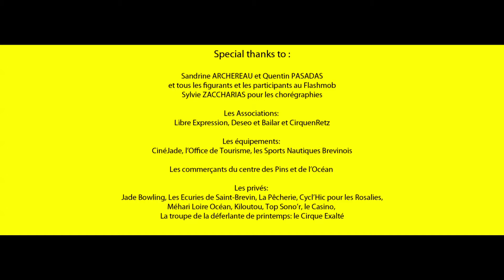CLIP HAPPY FROM SAINT BREVIN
We are Happy From Saint Brevin